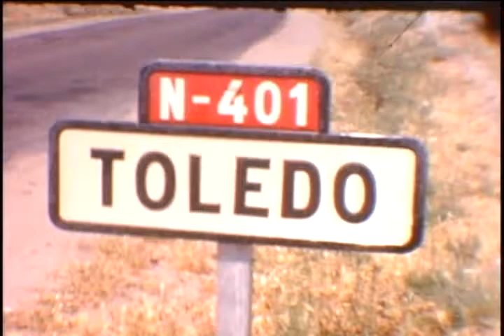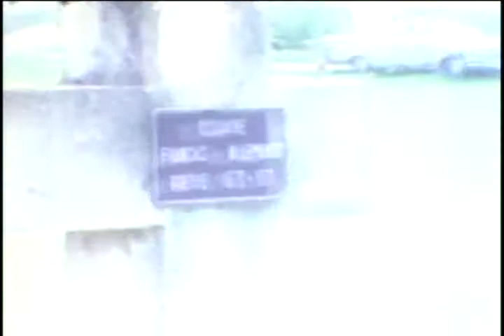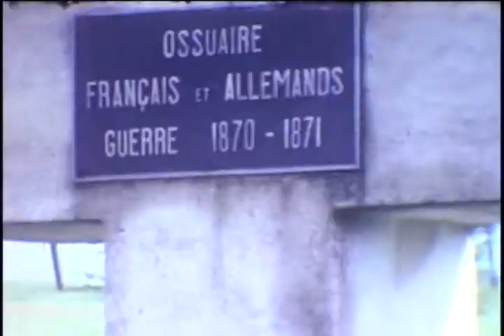8mm #3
Sue 4 1/2
Nancy 2
Toledo, Spain
Paper Mache figures
Swiss Alps
Dacau (?)
WWII bunkers
Cemeteries USA & German
Ha Men's Yace (?)
Normandy
Brussels
Rotterdam?
Windmills
Pate huillase(?)
Mind taretto (?)